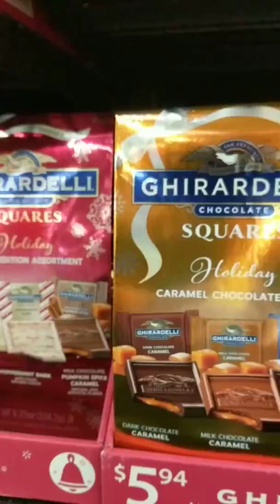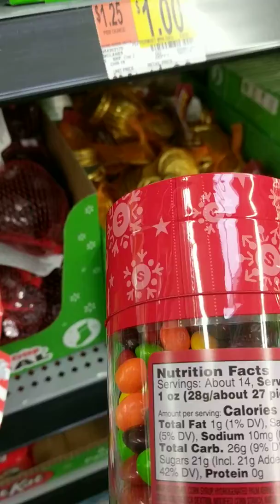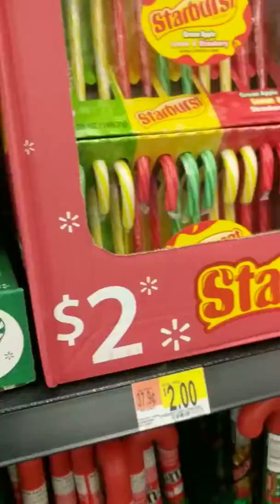Holiday Candies At Walmart!!!!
OMS GUYS!!! You won't believe the awesome new Holiday Candies that they have at Walmart! I didn't pick any up, but it all looks A-FREAKING-MAZING! Please excuse the overhead speaker announcements that's beyond my control. 😅😅😅😅